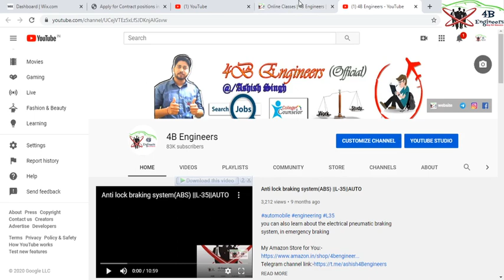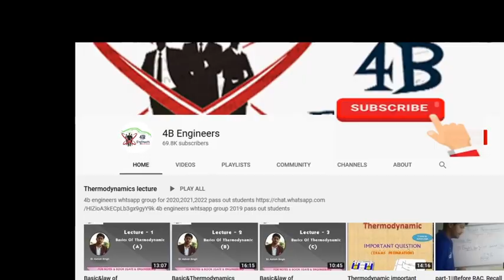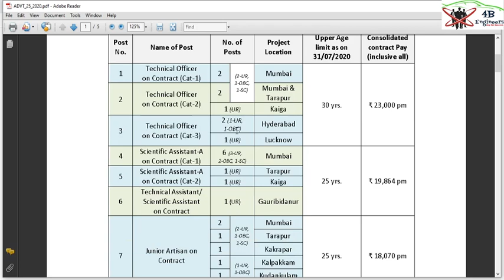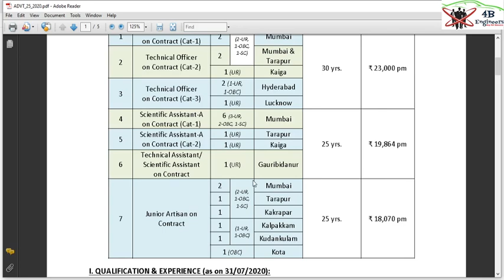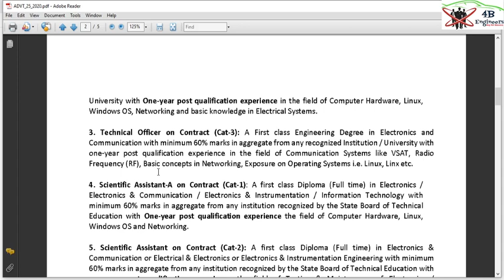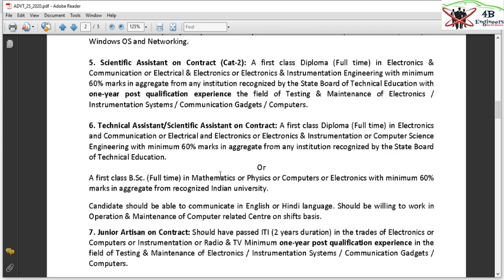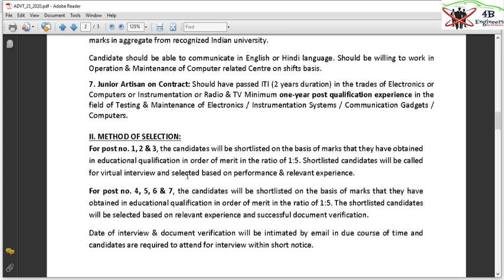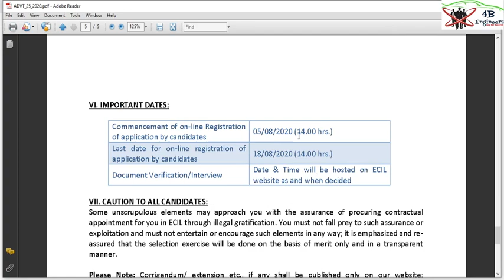ECIL Recruitment 2020 | ITI/ Diploma /B-tech | LATEST JOBS 2020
Hello guys im Ashish, today in this video im going to share a best jobs for you...its a pure orignal and genuine jobs provided by us.
I hove you enjoy it... for latest update plese visit on my website link given below.

For any enquiry or help you can send message on my telegram group or in instagram page

4b engineers channel pe jaha pe milta hai aapko daily latest job updates, sarkari naukri, gov. job updates, engineering job updates or sath me hi aap mechanical branch ke sare subjects ki padhai yaha se easily kar sakte hai.